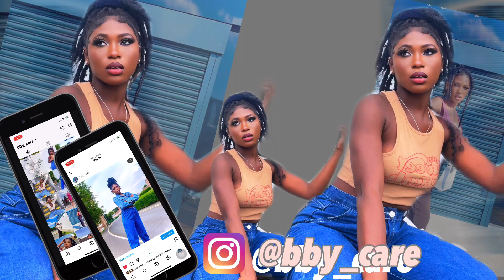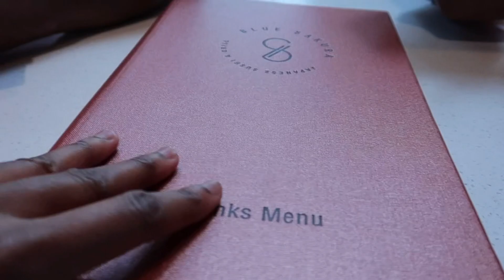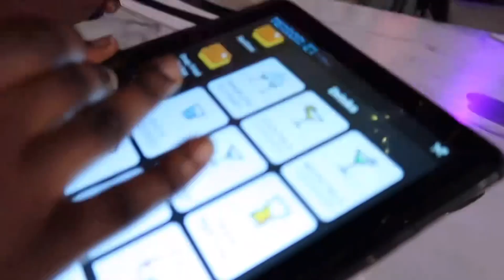WENT ON A DATE AND THIS HAPPENED 😍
Camera used to record: cannon g7x markii